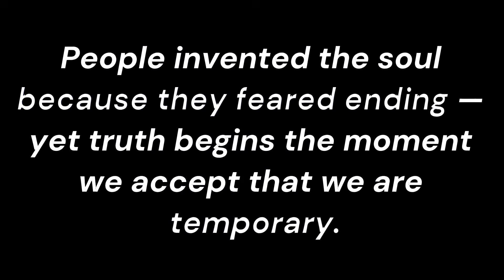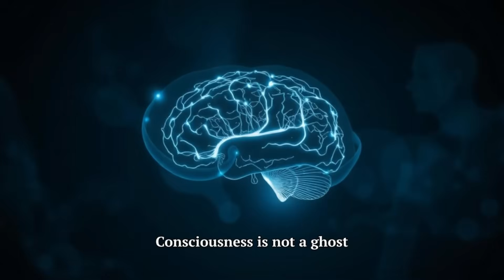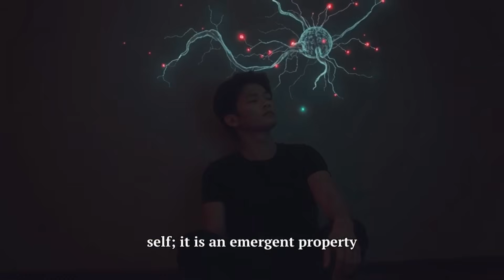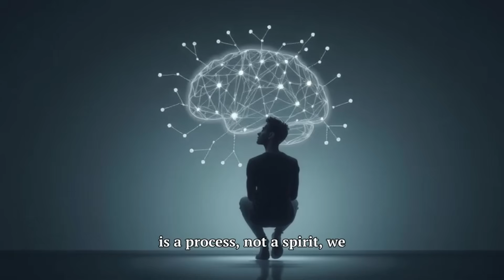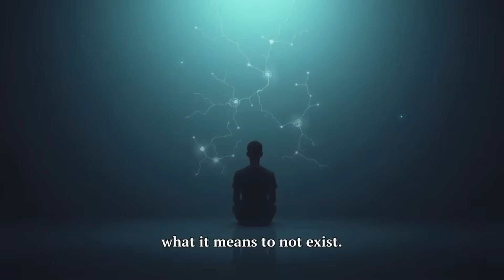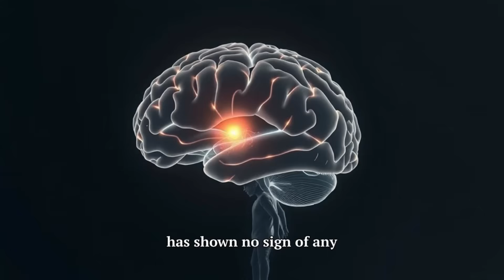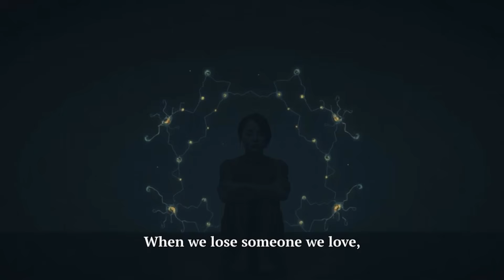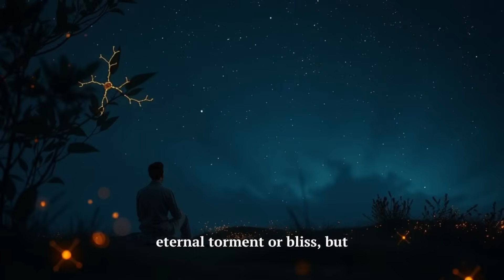The Illusion of the Soul | Why the Soul Never Existed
Is the soul real or just a comforting story humans tell themselves? This video explores the idea of the soul through reason, science, and psychology. From brain function to consciousness, memory, and emotion, we uncover why everything we once called the soul is actually the mind at work. The belief in an immortal essence may feel comforting, but evidence shows it is an illusion born from fear of death and misunderstanding of the brain. Discover how letting go of the soul does not take away meaning — it makes life more precious, real, and deeply human.